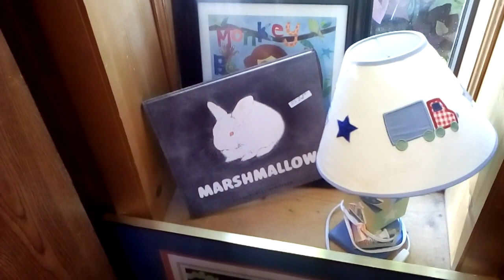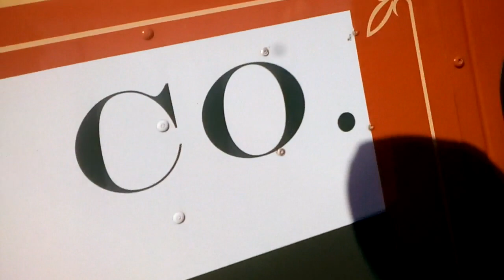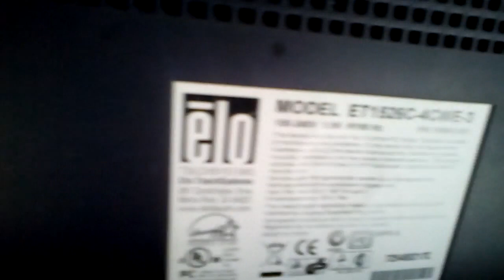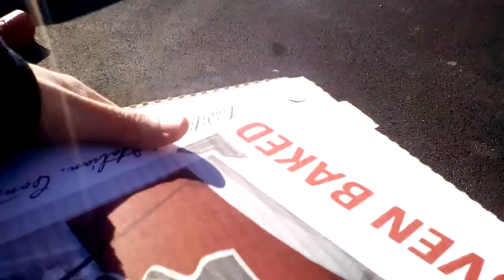more Sgt Peppers (Nov 10, 2017)